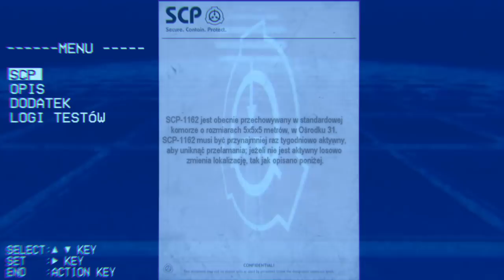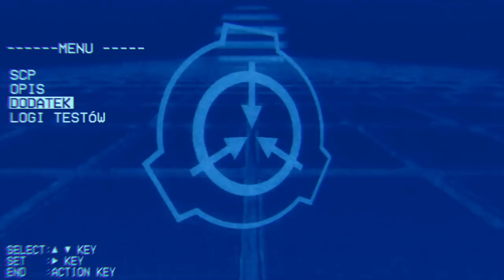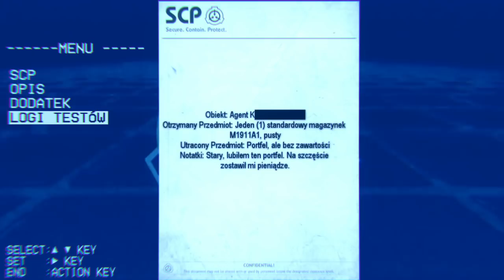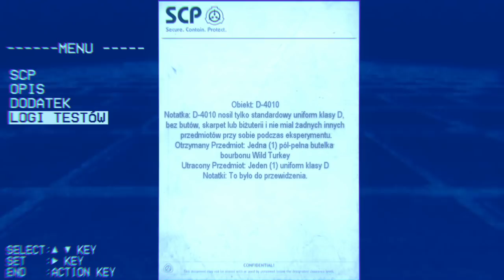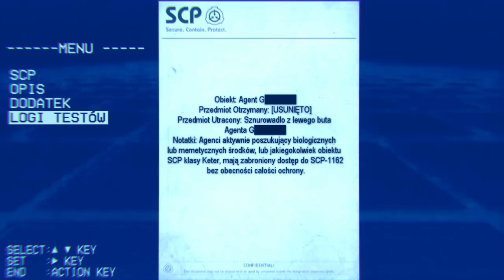SCP-1162 "Dziura w ścianie"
Dziura w ścianie która za jeden przedmiot który posiadasz odda ci coś, czego poszukujesz.

Do zobaczenia...

...kiedyś